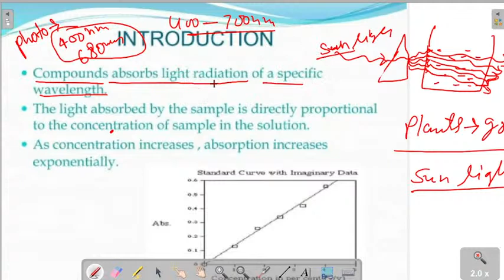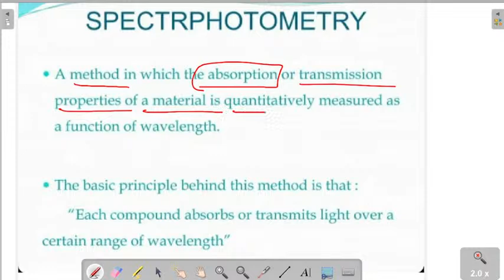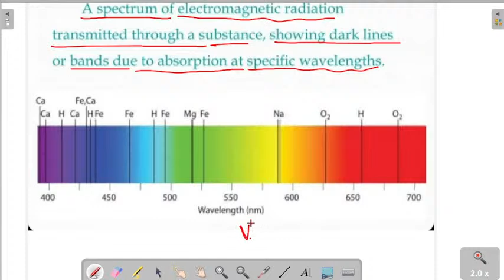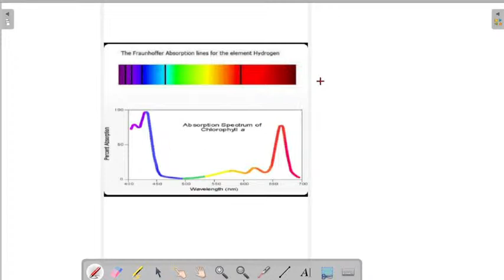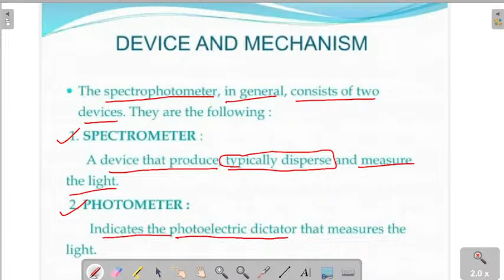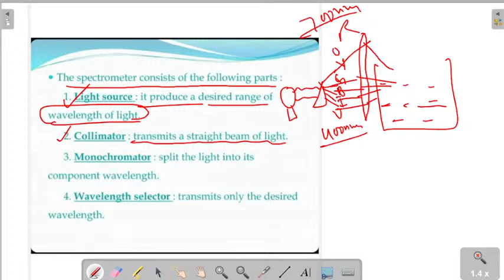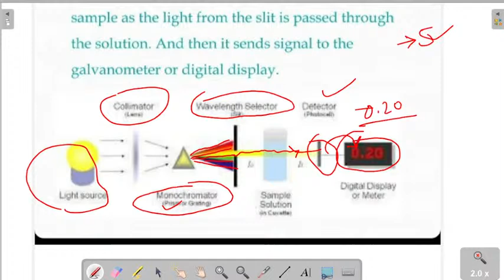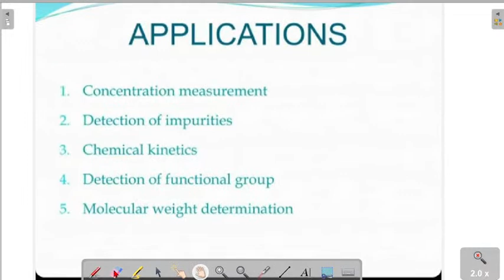🔴Live 8:10pm।Lec-02।Zoology Unit-07।। Spectrophotometry & Beer-Lambert Law